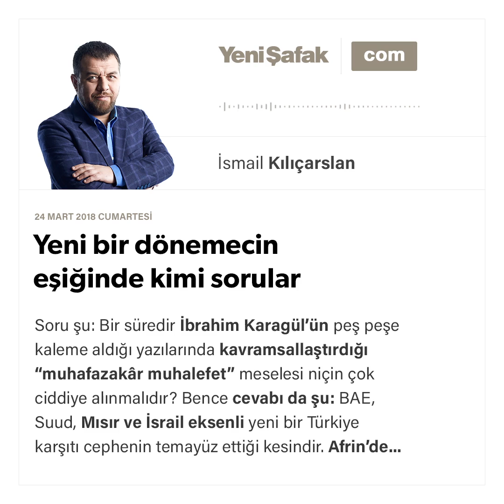İsmail Kılıçarslan - Yeni bir dönemecin eşiğinde kimi sorular - 24.03.2018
Soru şu: Bir süredir İbrahim Karagül'ün peş peşe kaleme aldığı yazılarında kavramsallaştırdığı “muhafazakâr muhalefet” meselesi niçin çok ciddiye alınmalıdır?

Bence cevabı da şu: BAE, Suud, Mısır ve İsrail eksenli yeni bir Türkiye karşıtı cephenin temayüz ettiği kesindir.